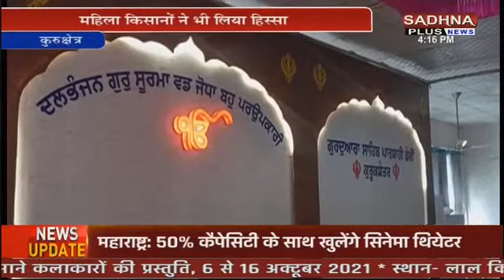Haryana Express | 4:00 PM Bulletin | Sadhna Plus News